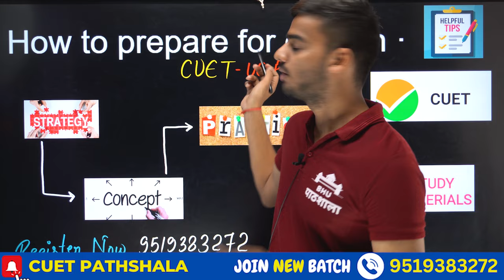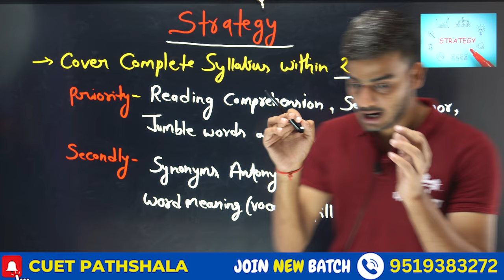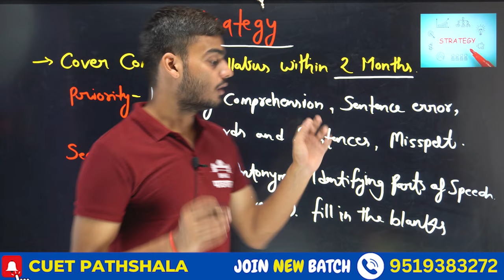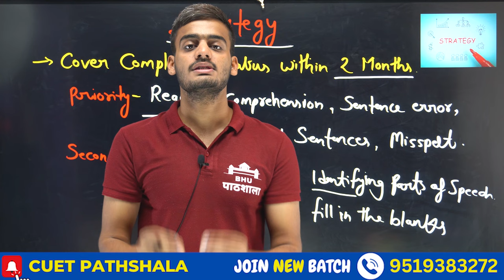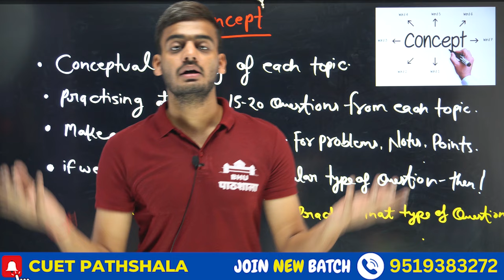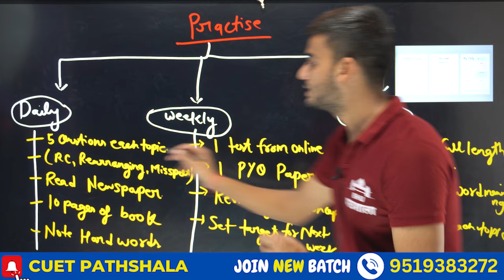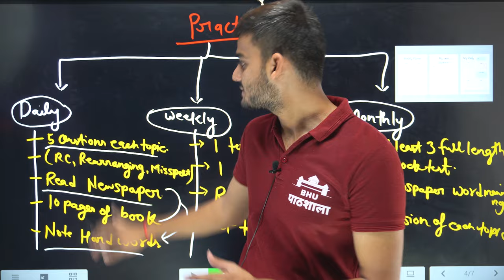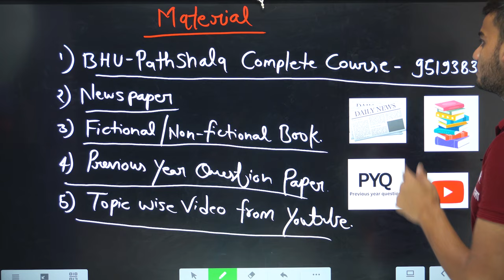CUET Preparation 2024 🔥 How to Prepare for an English Subject ! ( Special Video ) By Gokul Sir